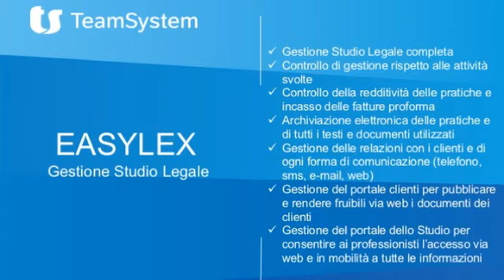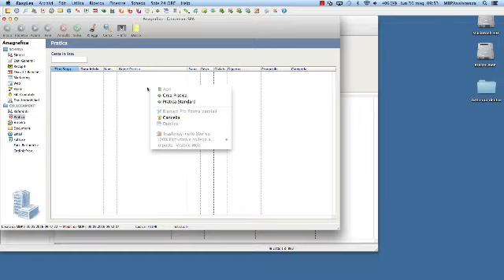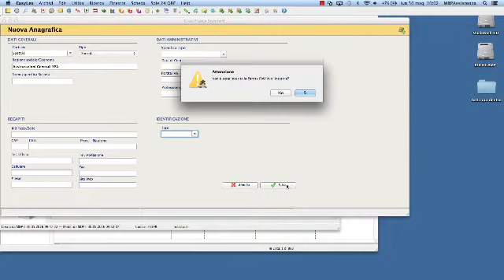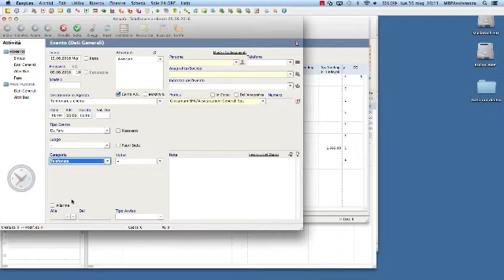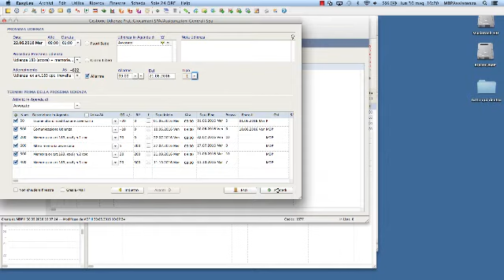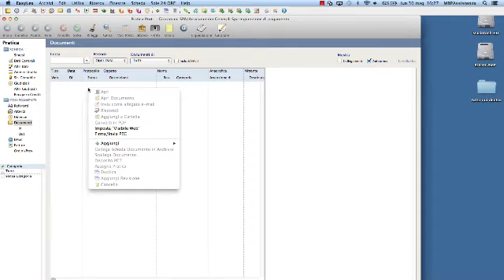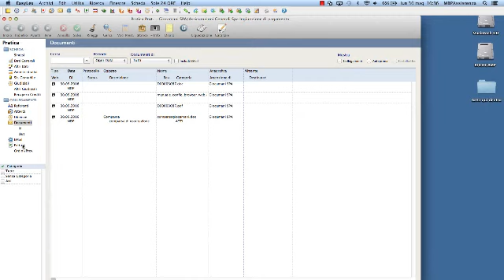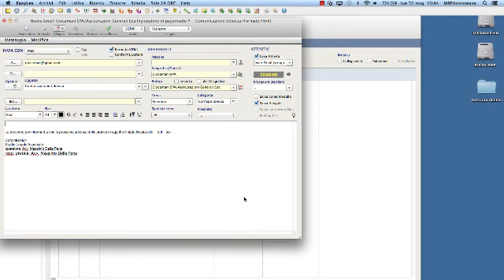Video demo | Prima parte - Software gestionale EASYLEX - Funzionalità principali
In questo video demo vengono illustrate le principali funzionalità del software gestionale EASYLEX. Il software di TeamSystem Legal per la gestione dello studio legale.